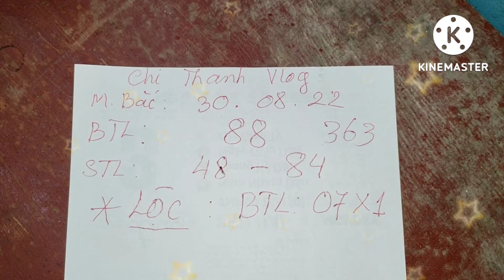xsmb, Soi cầu miền bắc hôm nay, 30/08/2022